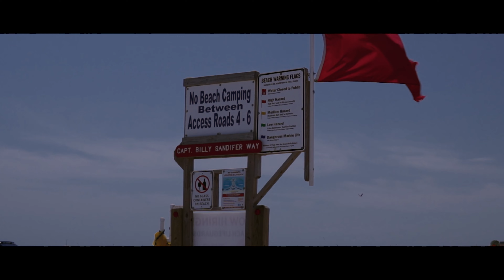4WD On The Beach || Nissan Xterra Pro 4X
4WD On The Beach || Nissan Xterra Pro 4X

We went to the beach this past weekend, and it was a great cinematography opportunity!

I appreciate any feedback and a "Like" goes a long way!